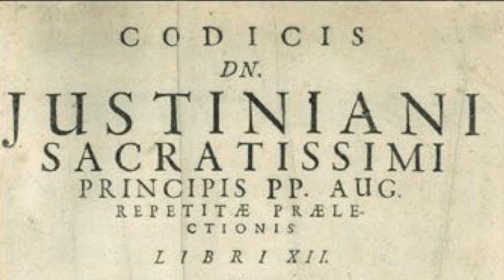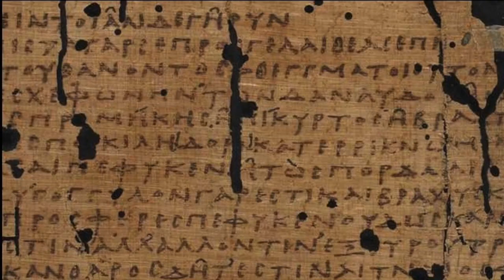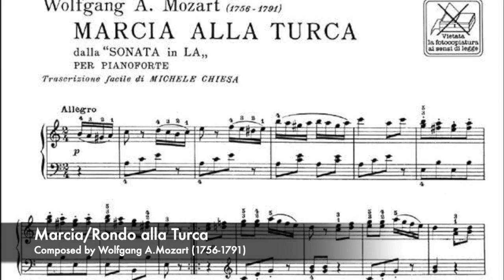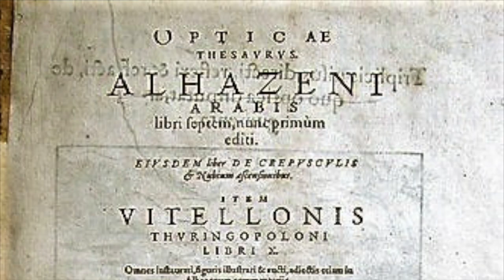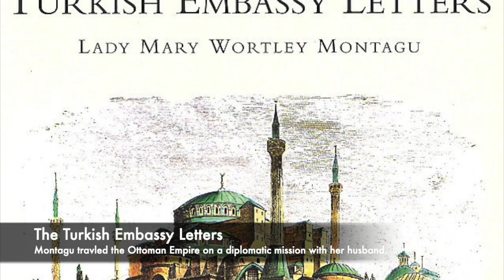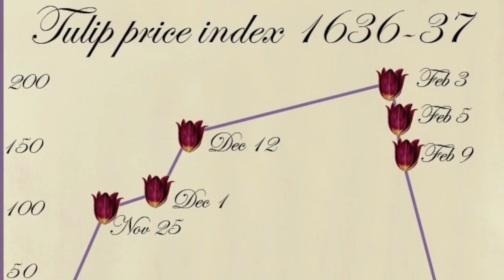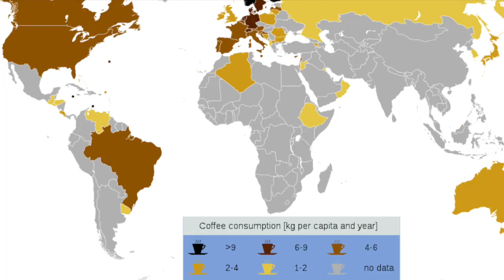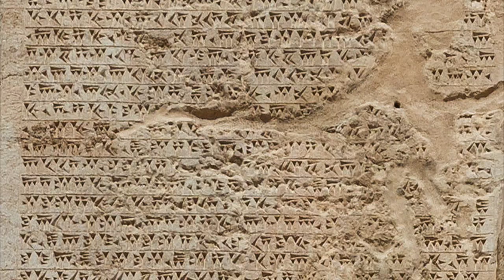The Ottomans: Rome Incarnate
In 1453, the Ottoman Empire captured the city of Constantinople ending over a thousand years of Roman imperialism. But Rome didn't die with the Ottoman takeover. Instead the legacy of the Romans and their contributions to formulating Western Civilization into what it is today continued with their Ottoman conquerors. As the Romans forever changed the history and identity of Europe, the Ottomans were destined to do the same.

4. Music of Ottoman empire, old Ottoman Song 18/19 th Century - Üsküdara Giderken by: Tamil Taklamakan

All of the Images used in this video do NOT belong to Sultan Skinny. I am more than happy to give you your due credit.